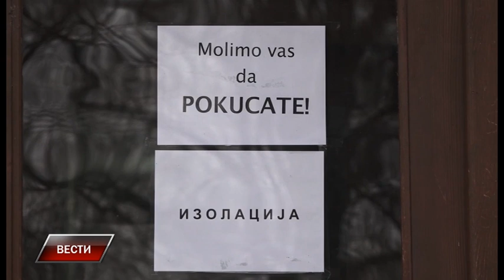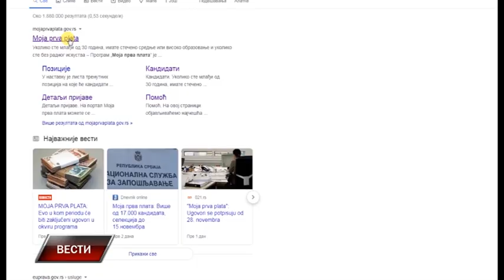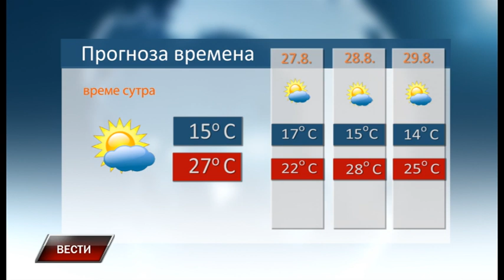Vesti 25 8 2021